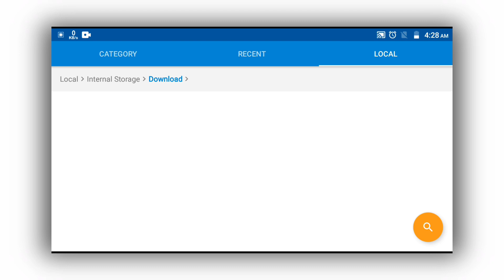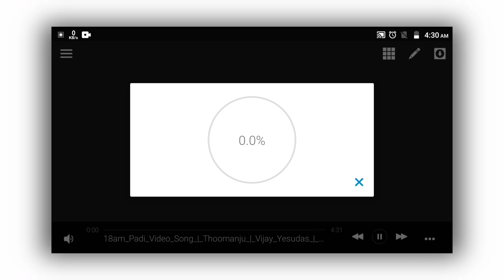Avee player cool template 🔥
Template:-